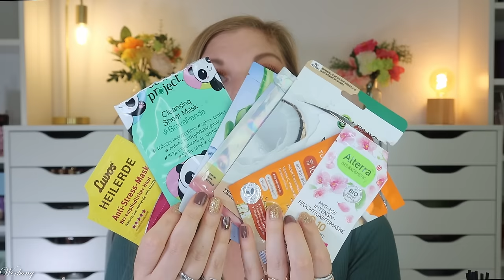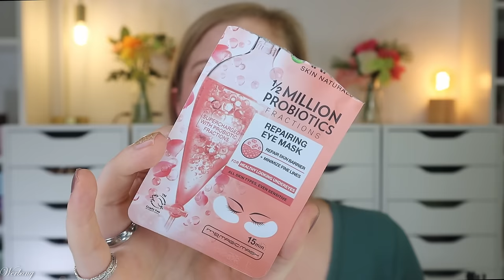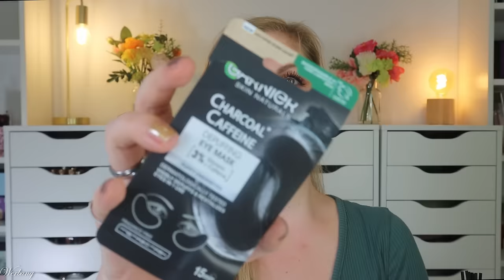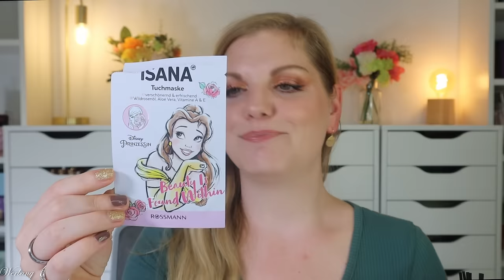AUFGEBRAUCHT & PLATT GEMACHT 🚮 meine Beauty TOPs & FLOPs Juli 2024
Heute zeige ich euch die gesammelten bzw. geleerten Produkte aus juli #2024 .

Skintegra OP Hydra Cream (P,*)
Nuxe Rêve de Miel Lippenpflege (P,*)
Danessa Myricks Infinite Chrome Flakes - Firefly (P,*)

Ouai Fine Hair Bundle (L,*)
Sol de Janeiro - Cheirosa 62 (L,*)

♡ Schreibe mir einen lieben Kommentar unter dieses Video mit Erfüllung der Videoaufgabe

Liebe Grüße
Claudi